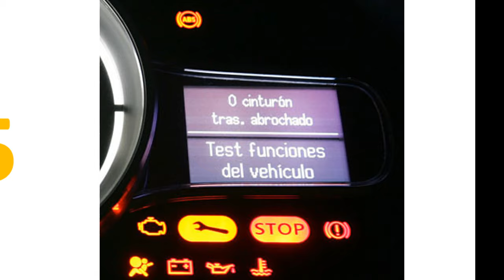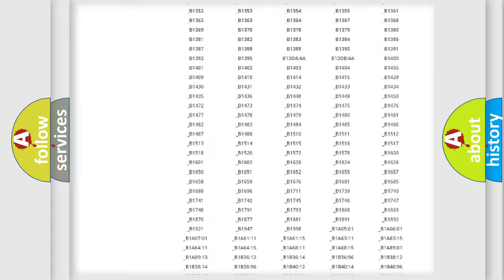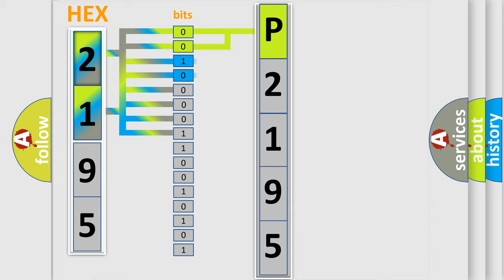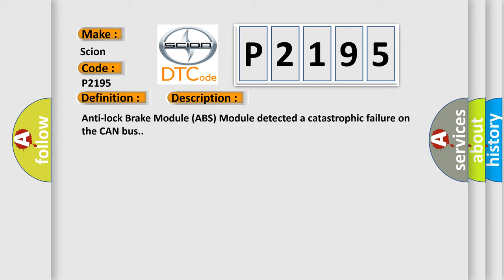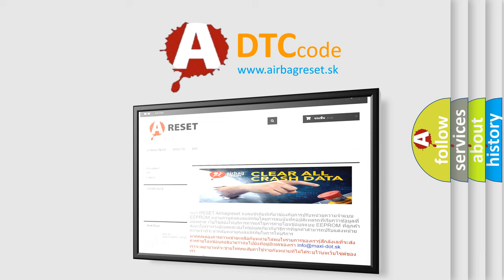DTC Scion P2195 Short Explanation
Contents:
0:21 Basic DTC analysis according to OBD2 protocol standard.
1:48 Insight into programming
2:58 A diagnostically understandable description of the Diagnostic Trouble Code
3:05 Basic error definition

Make:
Scion
Code:
P2195
Definition:
CAN C Bus Off Performance - Bus Off
Description: